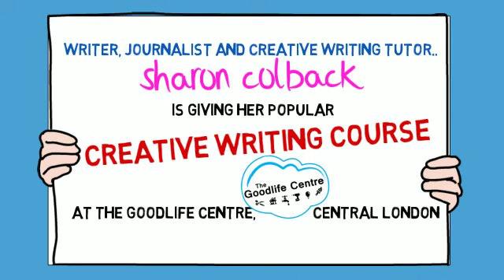Learn To Write Online, Creative Writing Course, Live in London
The Writer's Toolbox - Beginning with Short Stories - Live in London

Writer, journalist and creative writing tutor, Sharon Colback is giving her popular creative writing course at The Goodlife Centre, central London in June, 2013.

This course does for writers what the Goodlife Centre does for do-it-yourselfers. At The Centre they measure, cut and assemble, screw by screw, with expert help at each stage of the process. Sharon does exactly the same in her creative writing course. Word by word Sharon helps you to build a strong story. She discusses what makes a character leap off the page onto your lap.